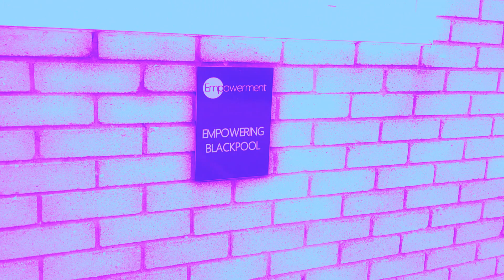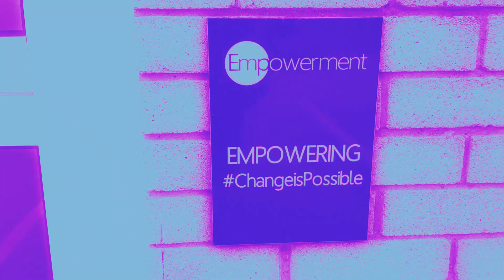From despair to hope: the power of empathy.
Blackpool - Empowerment -  Counselling - Counselling services - Mental health  - Alcohol - Suicide - Addiction recovery -  Changing lives - Change your life - Person Centred approach - Unconditional positive regard - Carl rogers -Communities -  Success

In this episode, we are presenting an organisation that changes people's lives in Blackpool, and is likely to have saved some of them. Nothing less. It is called Empowerment. A name which in itself conveys a whole mission statement.

We bring in the context in England and more specifically in Blackpool, highlight what they are trying to achieve, introduce some of its users and members, explain why the first becoming the second makes so much sense and is even hoped and expected, and briefly narrate their journey. We rely on a couple of facts and figures, and provide the insights of a University researcher on the issue. Finally we expand the subject by introducing some of the pillars of a widely used approach to mental health support and counselling, which is likely to have contributed to those achievements.

We hope you enjoy this episode. We are also opening the debate: are you a member or user of Empowerment? What do you think? Please share by leaving a comment! Also we don't hold the truth. If we made a wrong assumption, please let us know. Finally, if you liked this episode, don't miss out!

This episode was inspired by a recent report from the BBC in their Health section. It is our own interpretation and contribution to the debate, but also our tribute to this remarkable endeavour which is so important for the Blackpool and those living there.

00:00 Introduction
01:58 The people
04:29 The context
06:13 The approach

Photo credits: BBC